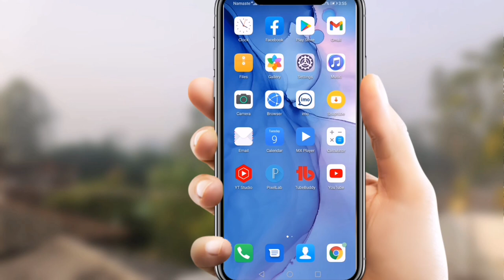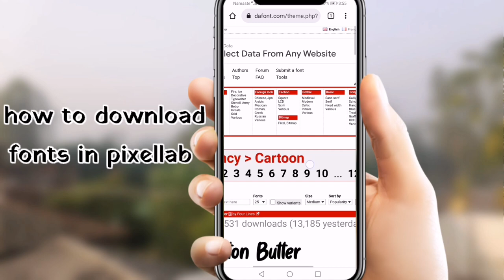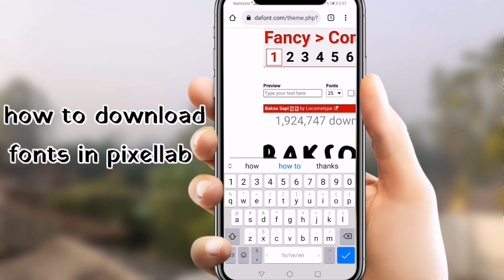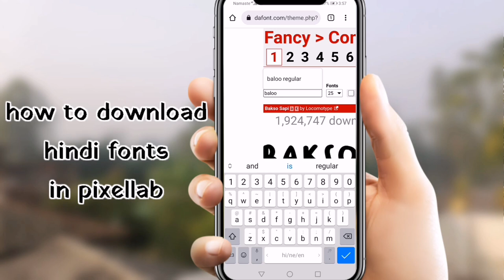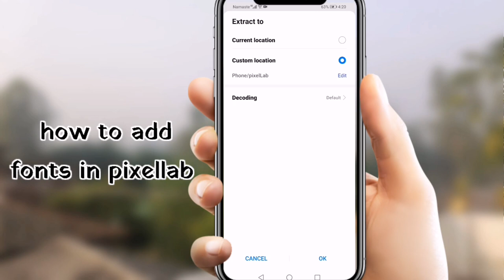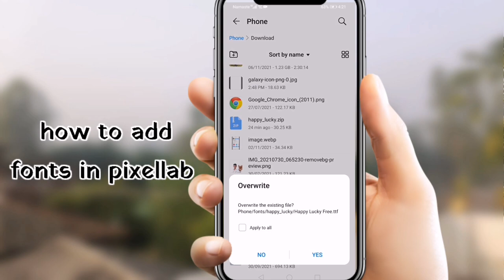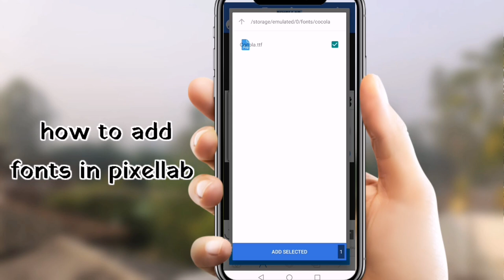how to download fonts in pixellab | pixellab me font kaise add kare - RJ Tech 2M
dosto aaj ki yis video me maine apko ye bataya hai ki pixellab me professional fonts kaise download kare 2021 ummeed hai aapko ye video bahut pasand aayegi thank you so much

(0) how to download professional fonts
(1) attractive font kaise download kare
(2) pixellab me font kaise download karen
(3) mobile se pixellab me font download kaise kare
(4) how to download professional fonts in pixellab
(5) how to add custom fonts in pixellab app
(6) how to download fonts in pixellab
(7) pixellab me my font kaise download kare
(8) pixellab me font add kaise kare
(9) how to add fonts in pixellab in hindi 2021
(10) how to do i add fonts to pixellab
(11) how to install custom fonts in pixellab 2021